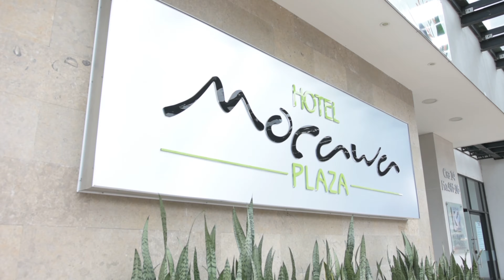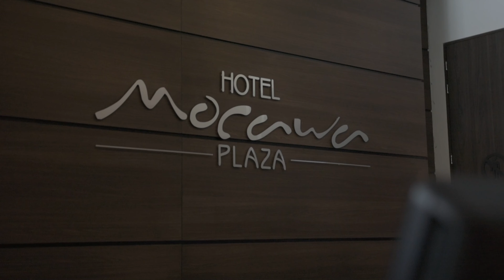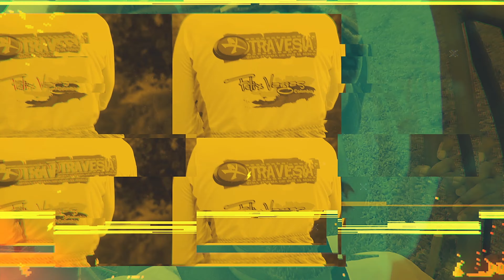Artes marciales en Armenia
Eyyyy Viajeros

Nuevamente una entrega más de lo mejor de las artes marciales esta vez desde la bella capital del Quindío, esta vez el eje cafetero nos trae lo mejor del Karate y otras recomendaciones más, no se pierdan el recomendado que tenemos de hospedaje, es buenisimo¡¡¡